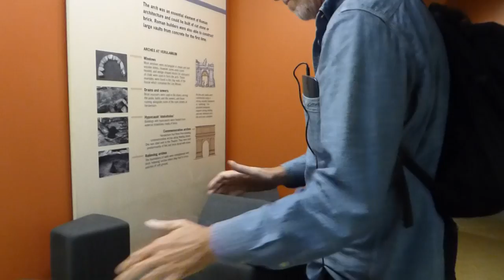How to build a Roman arch in 00:30.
Ever wonder how the Romans built those arches that have stood for over 2000 years? This 35 second video taken at the Verulamium Museum in St. Albany, UK explains the mystery. He calls it a capstone but that last piece is also referred to as the keystone.

"The Keystone is the wedge-shaped piece at the apex of an arch. It is the final piece placed during construction and locks all the stones into position, allowing the arch to bear weight. Although a masonry arch or vault cannot be self-supporting until the Keystone is placed, the Keystone experiences the least stress of any of the [other stones], due to its position at the apex…the term is used figuratively to refer to the central supporting element of a larger structure, such as a theory or an organization, without which the whole structure would collapse."

Location: Verulamium Museum, a Roman archeological museum in St. Albans, United Kingdom